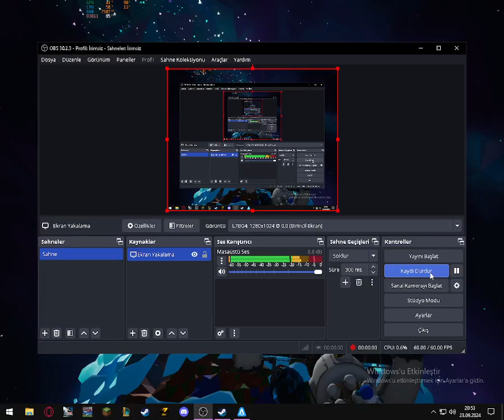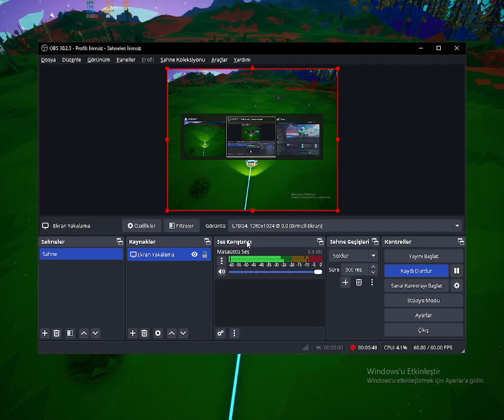deneme çekimi!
d-çekim nasıldiye denendi.